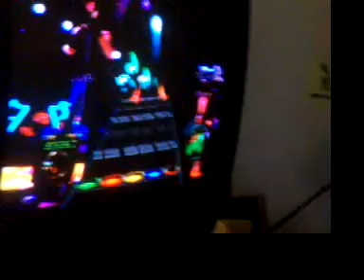Prayer Of The Refugee Hard 80k+ 3*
post in comments ur opinion on if its prayer of the refuge or refugee my sis thinks its refuge and shes being gay